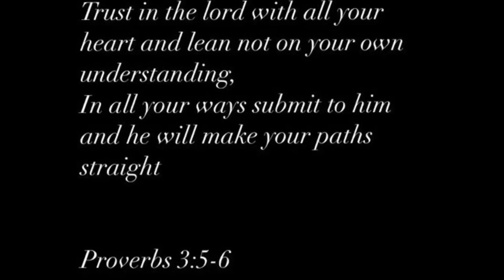*MUST HAVE* Affordable $49 Amazon 13x4 Human deep wave Install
**Bible verse **

TRUST in the Lord with all your heart and lean not to your own understanding, in all your ways submit to him and he will make your path straight.

Proverbs 3:5-6

** WIG DETAILS **
UKASI Short Curly Bob Wig Human Hair Deep Wave 13x4 Lace Front Wigs Human Hair for Women 180% Density 100% Virgin Human Hair Short Deep Curly Frontal Bob Wigs Pre-Plucked True to Length 12 Inch

** LINK**
Wig in video: natural black color 13x4 deep bob wig, 12 inches